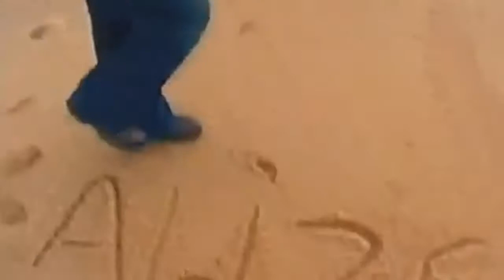Alizée Forever Young Six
My next installment of The Alizée Forever Young Video Series. Really making them for her birthday, but for Alizée fans everywhere too.
Hope everyone enjoys it a much as I took pleasure in making it.
VIVA ALIZEE